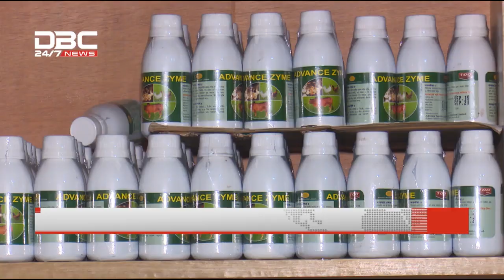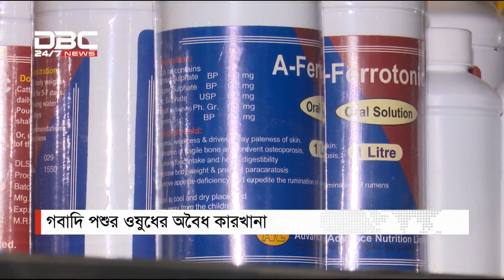গবাদি পশুর অবৈধ ওষুধ বাজারজাত করে বিক্রেতা ‘আঙ্গুল ফুলে কলাগাছ’